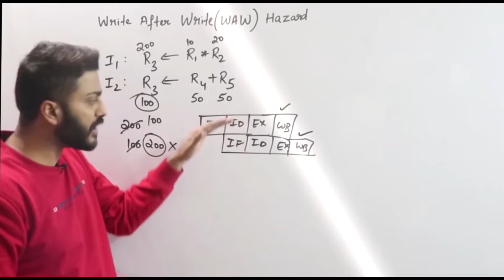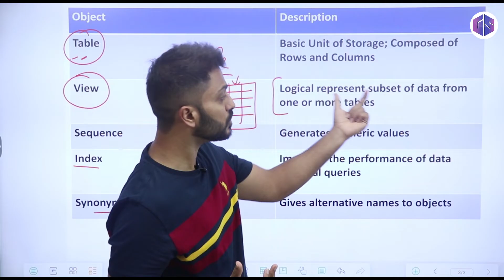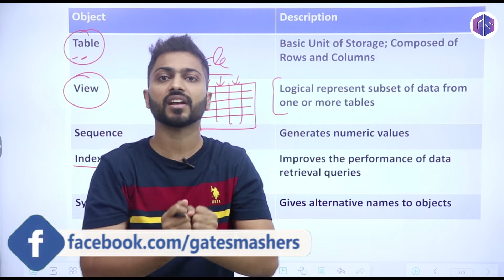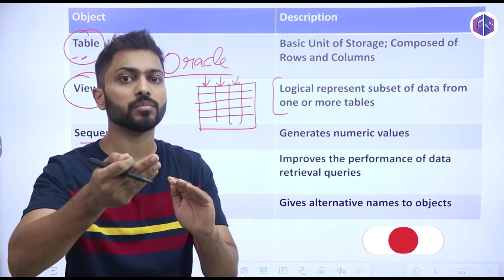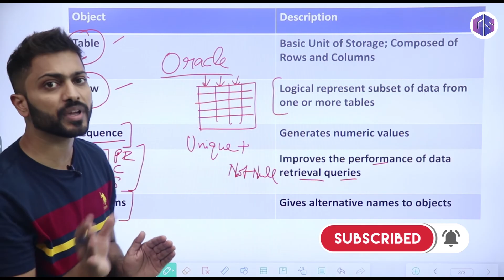Lec-115: Various objects in Database | Oracle, SQL Server